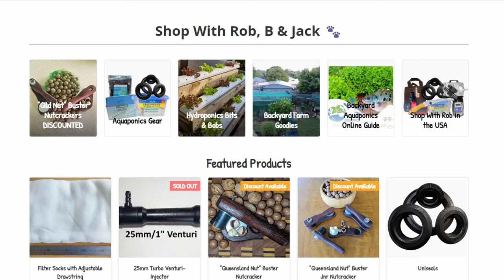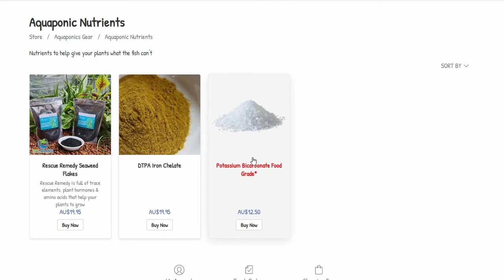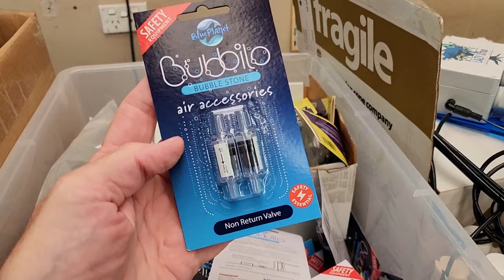I bought a Shop......Sort Of...🤔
G'Day Folks. Time for a bit of an update on what's going on.
I recently bought some stock from a shop that went into liquidation & thought you might like a look at what's up for grabs.
Hope your Aquaponics & gardens are booming.
Cheers all. 🐟 🌱🍅
Rob

Want to learn more about Aquaponics? 🐟 🍓🥬🍅
Learning is easy with my "Backyard Aquaponics for Beginners" Guide for only US$19.95.

By me a ☕ or the 🐟 some food via Bitcoin (BTC)
3MikEjg6fGLa123NPmBPSDh9UhRZdn7Yu1

A HUGE THANKS needs to go out to these Super Supporters for supporting our channel,
Naughty Goat Farm
Naughty Goat Farm is committed to providing a healthy alternative to the mass-produced soaps, lip balms and personal products currently available on the shelves of stores.

Sally Weiner
Woodworking Chicago based Artist
Etsy Store,